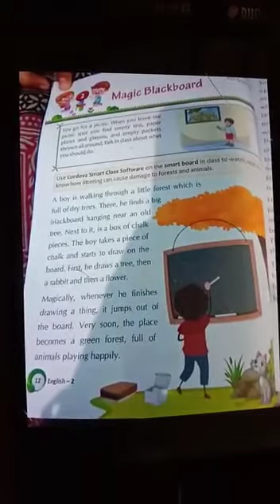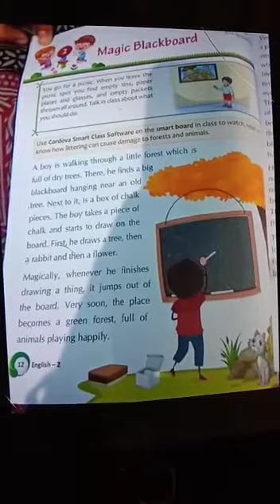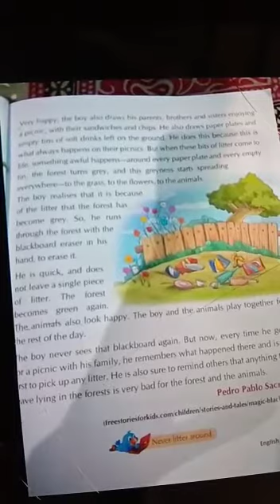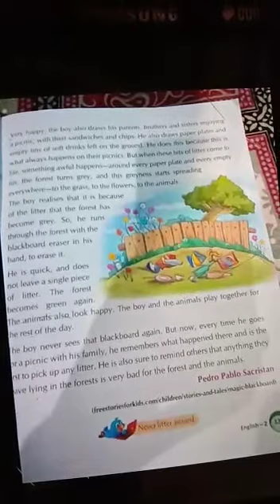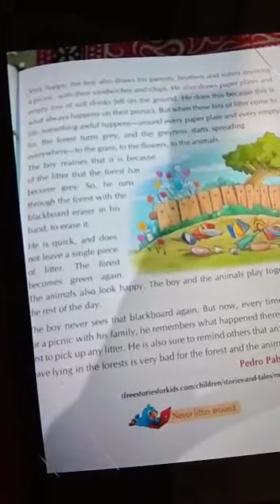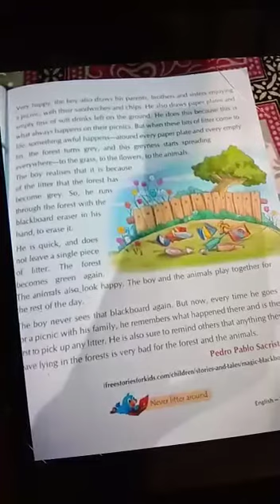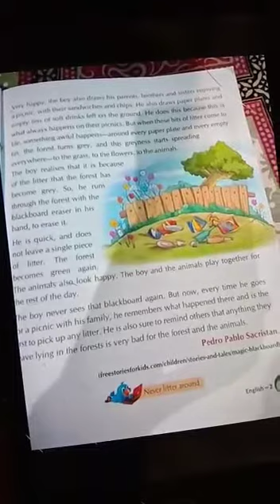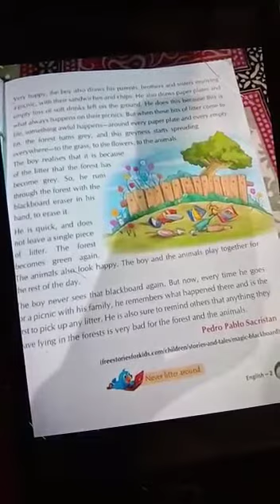Class 2nd ENGLISH